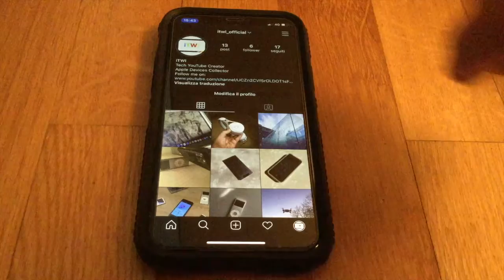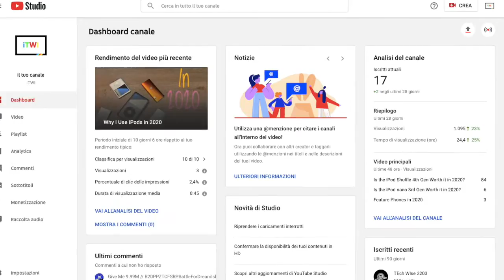Channel Updates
hello,
I just wanted to point out a few things
A new video is coming out this week.